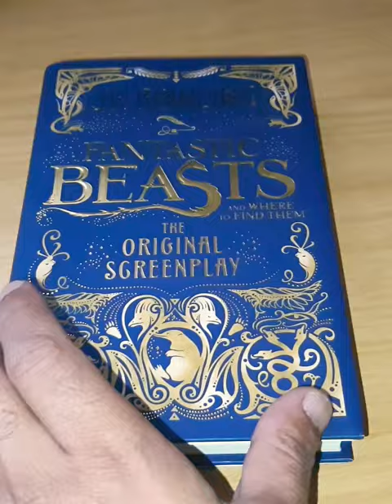Fantastic Beasts signed by Oscar Winner Eddie Redmayne and Carmen Ejogo 🍓